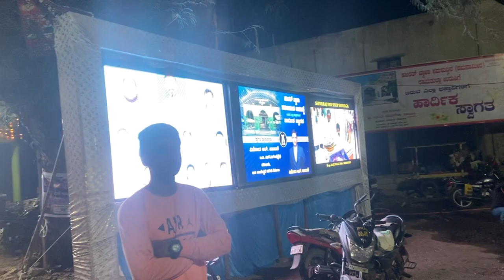Hazrat Khwaja shamnamira Dargh Sharif Sadalaga vlog🙇🏻‍♂️🕌💕